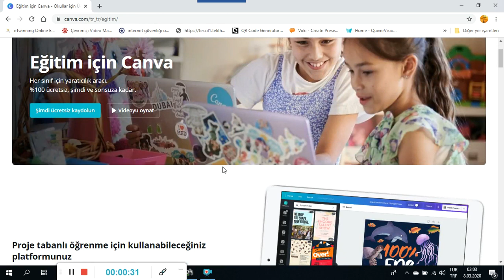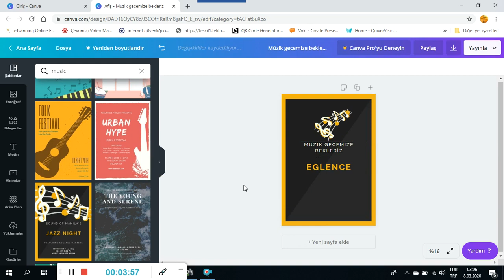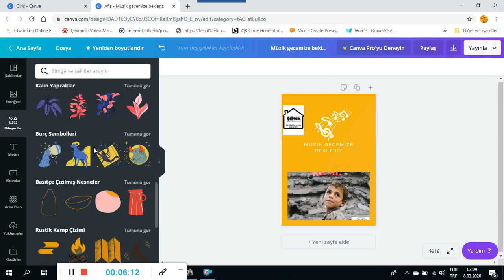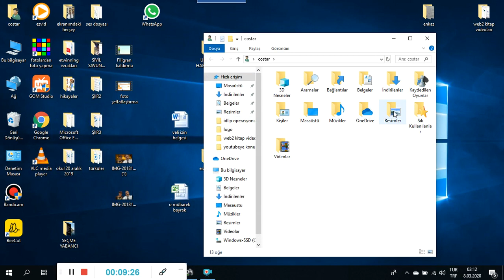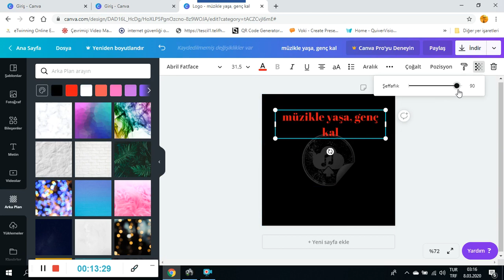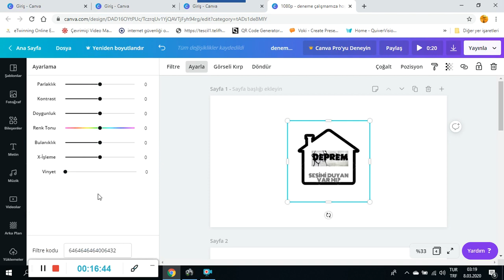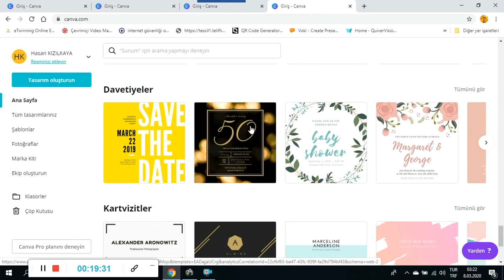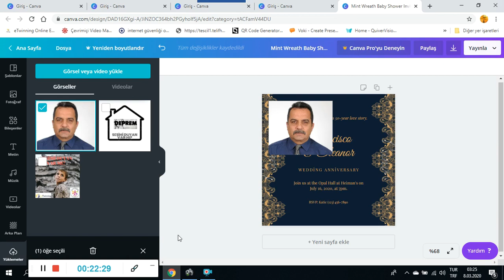CANVA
afiş sunu video logo her türlü belge tasarımı